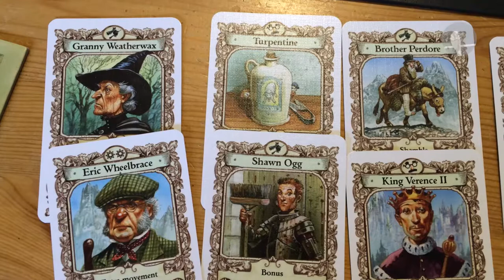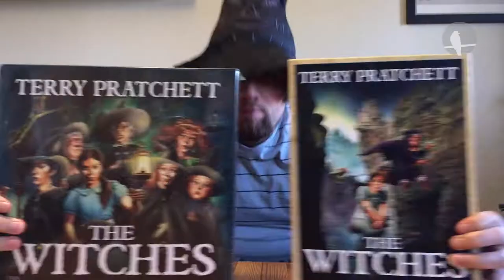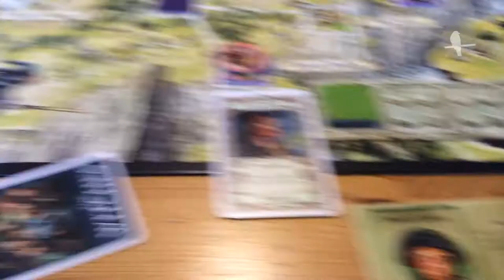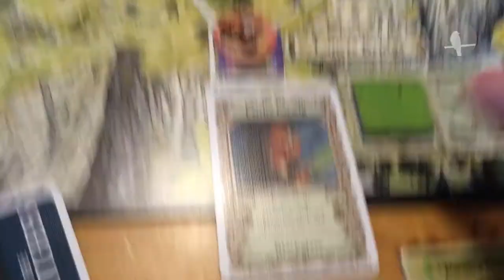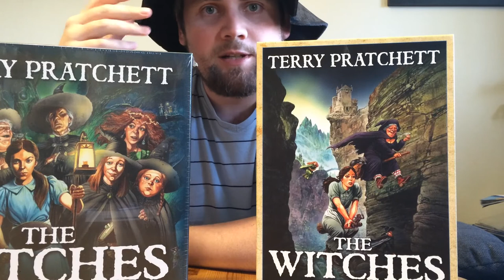Brettspill med Takras: The Witches